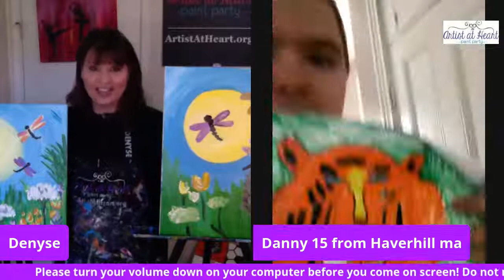Art For Kids | How To Draw Dragonflies